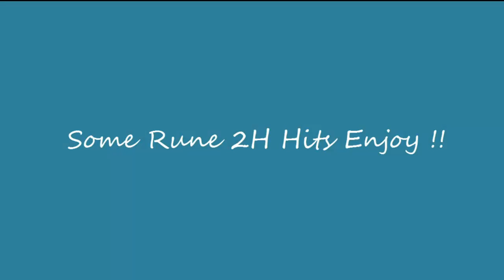Testing Out DD